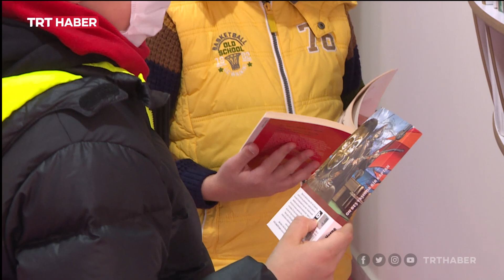Milli Eğitim Bakanı Selçuk, çocuk kütüphanesinin açılışında konuştu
Milli Eğitim Bakanı Ziya Selçuk, Ankara Üniversitesi Eğitim Bilimleri Fakültesi bünyesindeki çocuk kütüphanesinin yenilenen binasının açılışına katıldı. Selçuk, konuşmasında çocuklara yaklaşımla ilgili önerilerde de bulundu.